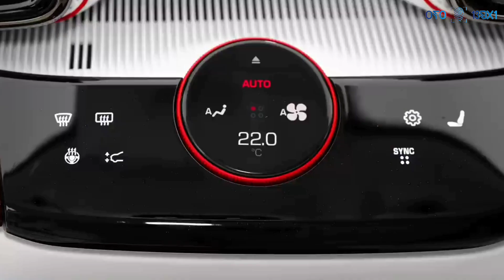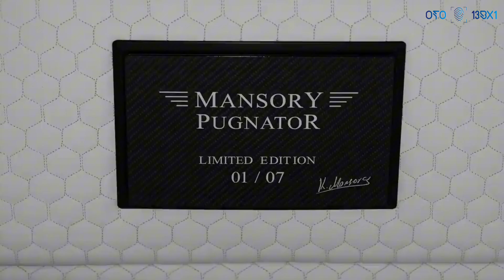New 2024 Ferrari Purosangue Pugnator Wild SUV Review Interior and Exterior in Details || OTO 13BX1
MANSORY Pugnator, complete vehicle conversion
Complete vehicle conversion
Base vehicle: Ferrari Purosangue
Special paint finish in the colour ‘Vermillion’
Full carbon bonnet made from through-coloured forged carbon
All add-on parts in through-coloured forged carbon
Newly designed forged lightweight rims type ‘FC.5’
Power increase to 755 hp / 730 Nm